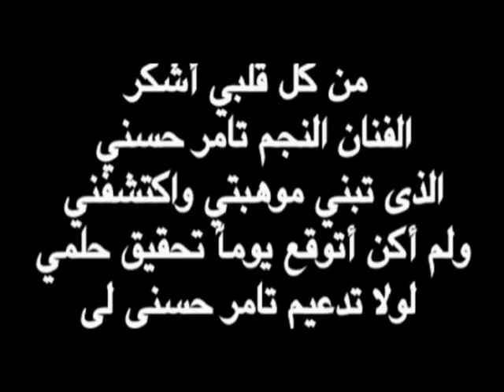Eslam Gamal 2010 Success _with tamer hosny